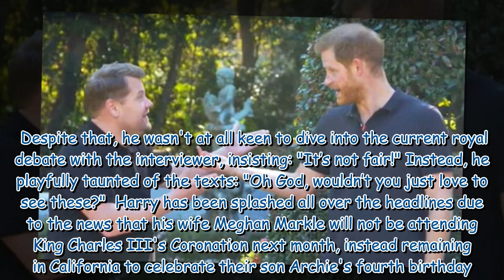James Corden insists wading into Prince Harry row is ‘not fair’